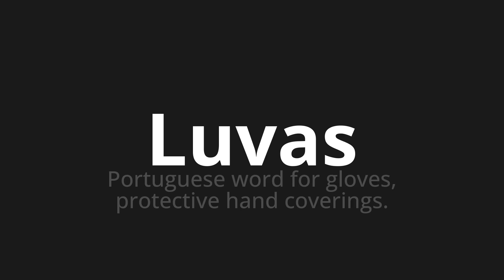How to pronounce Luvas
Master the Pronunciation of 'Luvas WHICH MEANS GLOVES' - which means : Portuguese Word for Gloves, Protective Hand Coverings. 📝 with @PortuguesePronunciation 🎓🗣️ - [Your Guide to Portuguese]

Learn to pronounce 'Luvas' perfectly in Portuguese with our easy and engaging tutorial by @PortuguesePronunciation! 📖📽️ In this comprehensive video, we provide you with native speaker examples 🗣️👂 and phonetic breakdowns 🎵 to ensure you get the pronunciation just right.

How to say Gloves in Portuguese